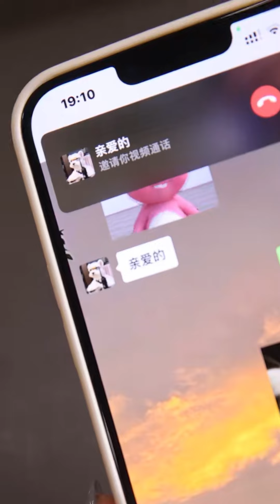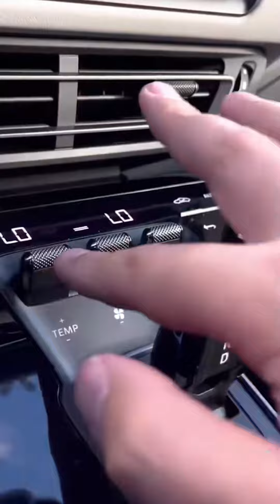好心介紹表妹到公司上班，她卻耍心機勾搭三柒男友？不料總裁男友霸氣護妻直接將她辭退！ 【徐三柒】